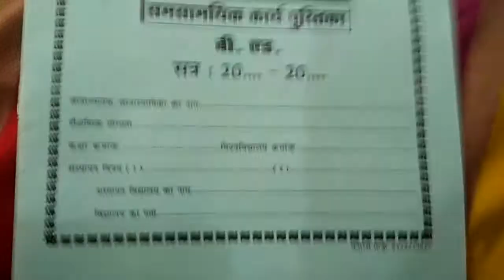लोकसभा चुनाव 2019 से संबंधित महत्वपूर्ण Questions series part 1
Loksabha election related question series 2019